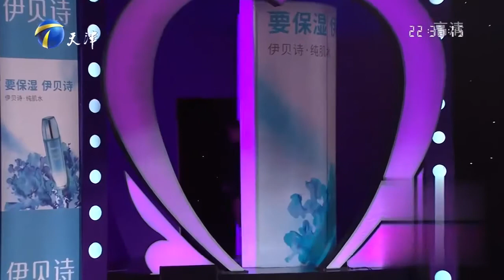男生一路飞奔拥抱女友，生怕一不小心就散了丨爱情保卫战